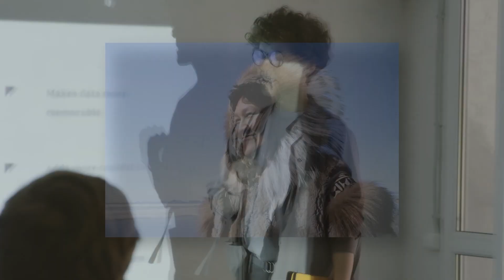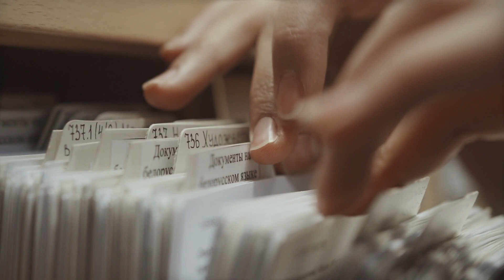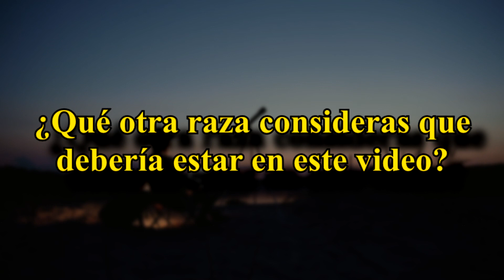12 Razas De Perros Más Grandes Y Antiguas Del Mundo